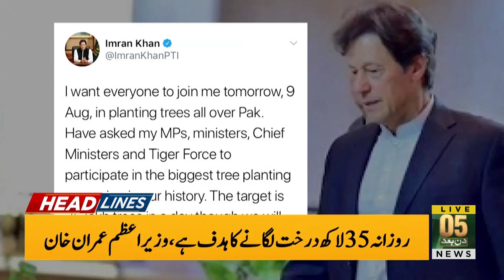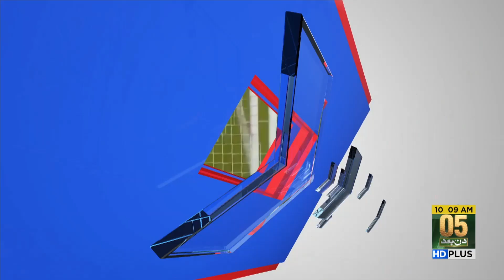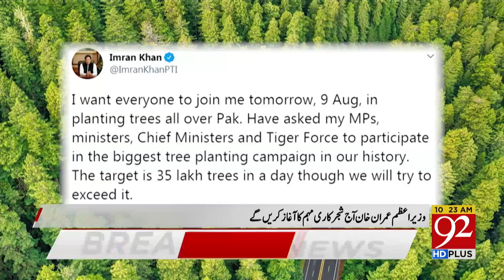Govt starts Tree planting campaign | Headlines | 10:00 AM | 9 August 2020 | 92NewsHD